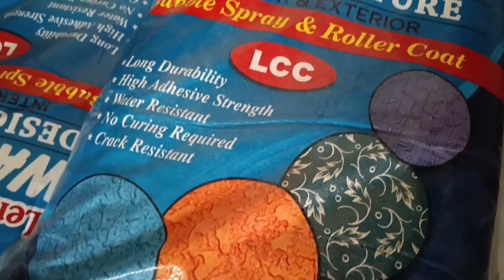BUBBLE TEXTURE DESIGNS EXCELLENT 👌👌👌 || WALL TEXTURE DESIGNS